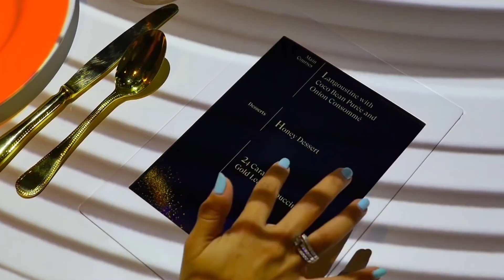Ultimate Luxury Hotel Tours: Discovering Opulence Around the World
✤ Hey Everyone,
✤ Welcome to “LuxeLife Legends”

Join us as we jet-set across the globe, unveiling the world's most luxurious hotels in our video series, "Touring the Most Luxurious Hotels." From Paris to Dubai, New York City to Kyoto, and beyond, indulge in the lap of luxury as we showcase opulent accommodations, breathtaking views, and unforgettable experiences.

Prepare to be dazzled by the history and Michelin-star dining at the Ritz Carlton Paris. Explore the unparalleled grandeur of the Burj Al Arab Jumeirah, often hailed as the world's only seven-star hotel. Immerse yourself in iconic luxury at The Plaza Hotel in NYC, offering opulent rooms and afternoon tea at the Palm Court. Discover the perfect fusion of traditional Japanese design and luxury at the Ritz Carlton Kyoto. Then, journey to Italy for a taste of history and sophistication at the Aman Venice.
Indulge in a world of opulence, and get ready to travel vicariously through the most lavish hotels on the planet. Don't miss this extraordinary adventure! ✈️🌍

⚠️ This Channel DOES NOT Promote or encourage Any illegal activities, all contents provided by This Channel are meant for EDUCATION and business only.⚠️